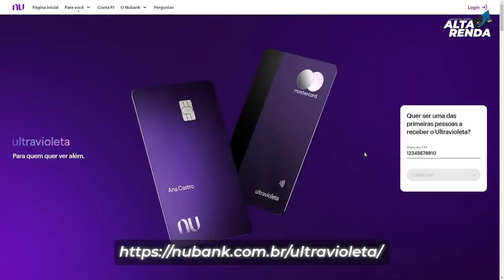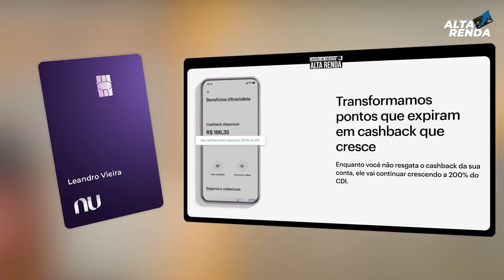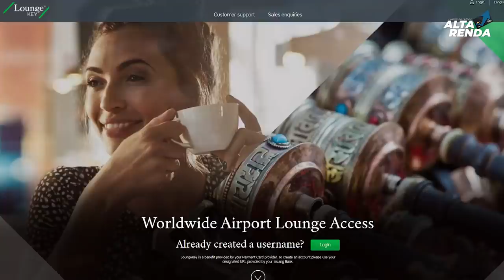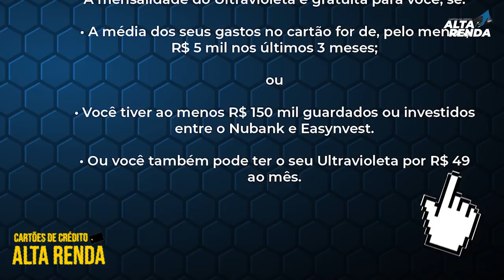💳NUBANK ULTRA VIOLETA MASTERCARD BLACK | PODE FICAR SEM ANUIDADE, 1% CASHBACK, 200% CDI, SALA VIP